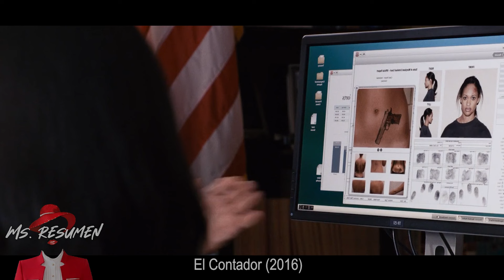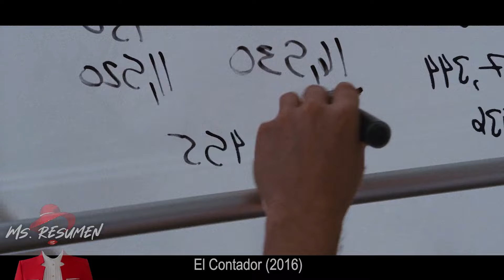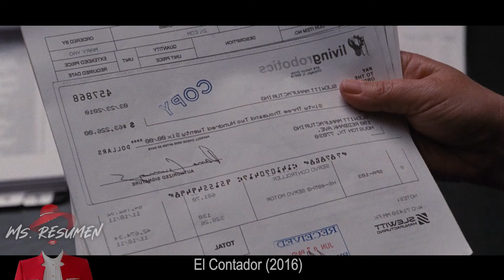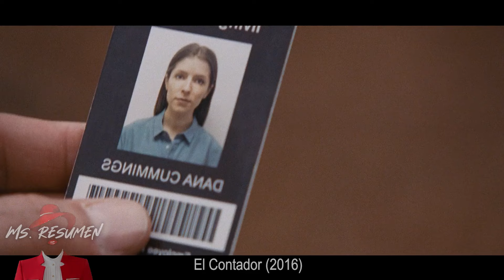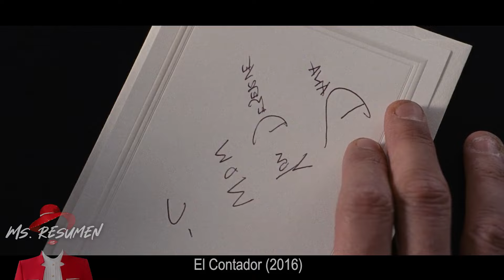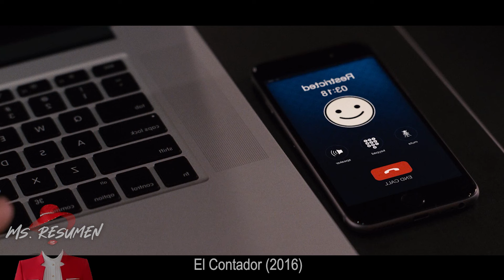Este Contador con IQ +5000 Esconde Un Oscuro Secreto!!!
💟 La historia de The Accountant sigue a un contable de una pequeña ciudad que se gana la vida llevando la contabilidad de peligrosas organizaciones criminales.

Christian Wolff es un sabio de las matemáticas con más afinidad por los números que por las personas. Utilizando una oficina de contadores públicos de una pequeña ciudad como tapadera, se gana la vida como contable forense para peligrosas organizaciones criminales.

Con un agente del Tesoro pisándole los talones, Christian acepta como cliente legítimo a una empresa de robótica de última generación. A medida que Wolff se acerca a la verdad sobre una discrepancia que implica millones de dólares, el número de cadáveres empieza a aumentar.

💟💟 Bienvenidos, soy Miss Resumen 💟💟 y aquí tendrás los mejores resúmenes de películas de todo YouTube